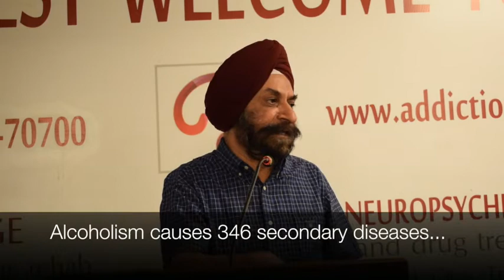Not Alcohol but "Alcoholism"